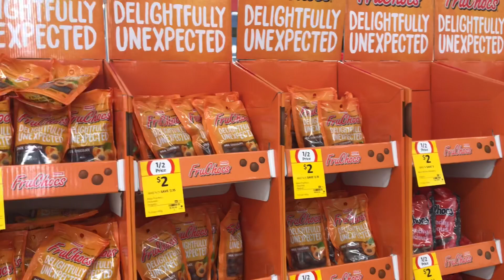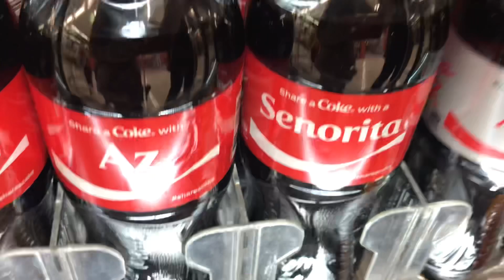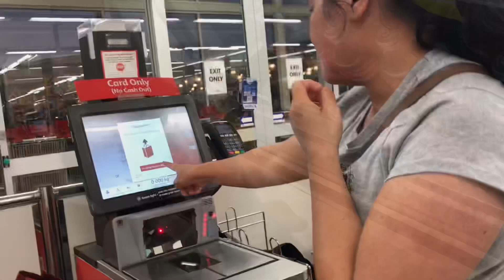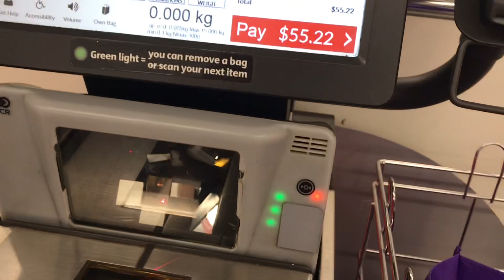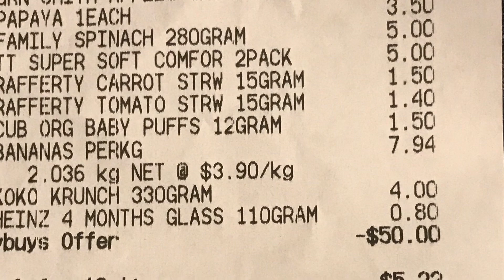Filipina|Grocery Shopping @coles|Flybuys| $50 off flybuys coles off$50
Lez go shopping!!!

#$50 off!

I hope all of your are well!

Love: we are five💕